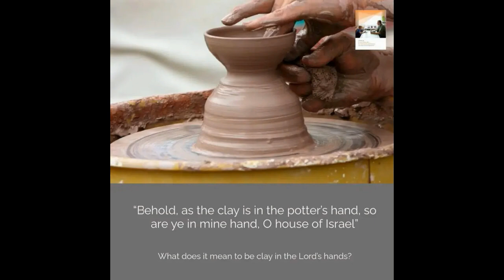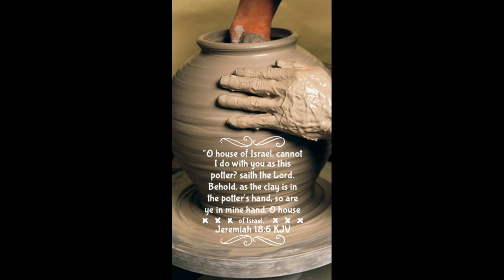AUGUST 1 2024 THE FIRST READING